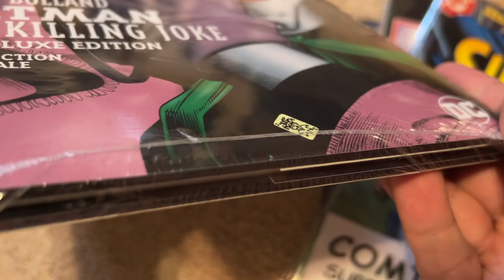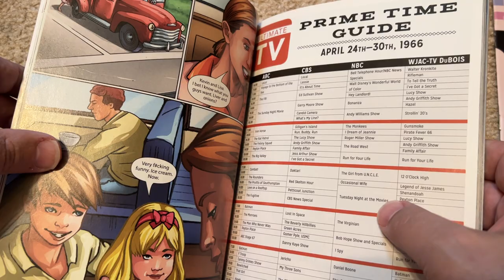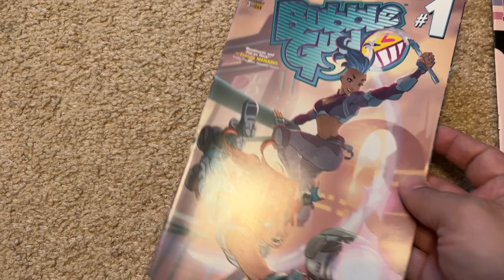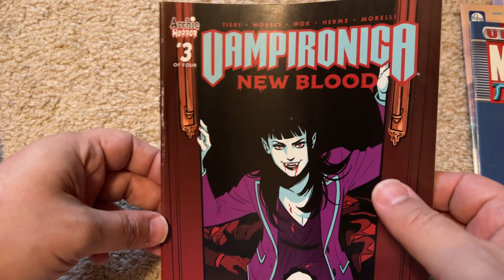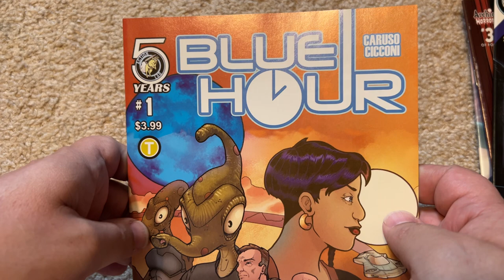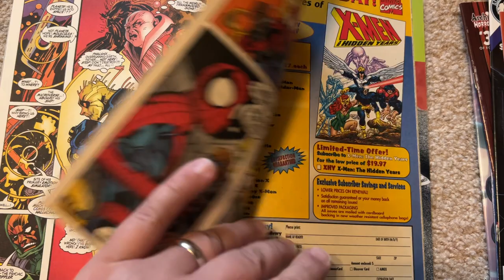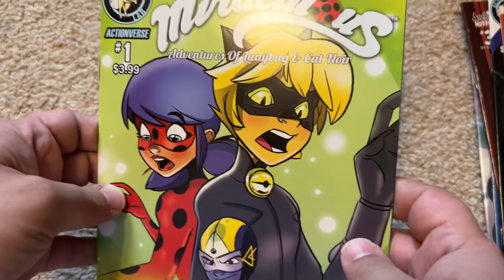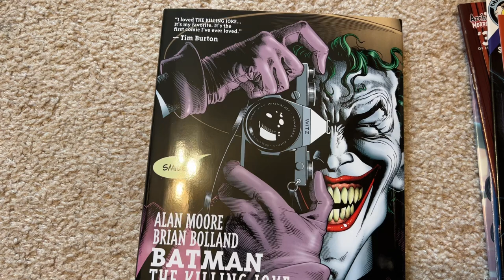Unintentional ASMR: Opening Mystery Comic Book Packs